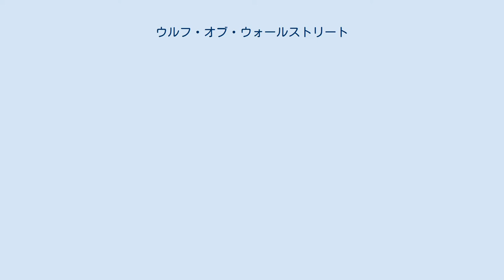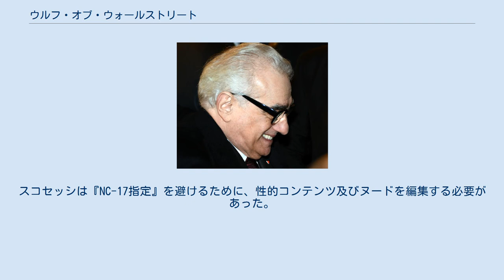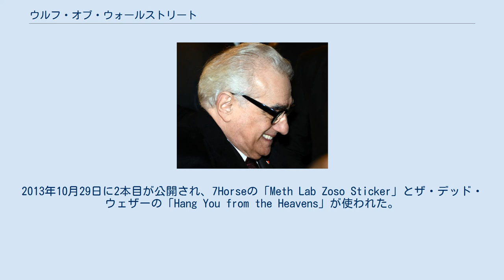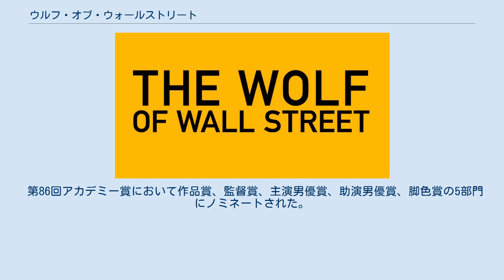ウルフ・オブ・ウォールストリート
『ウルフ・オブ・ウォールストリート』（The Wolf of Wall Street）は、2013年のアメリカ合衆国の伝記・コメディ映画。
ジョーダン・ベルフォートの回想録『ウォール街狂乱日記 - 「狼」と呼ばれた私のヤバすぎる人生』（The Wolf of Wall Street）を原作としたマーティン・スコセッシ監督作品である。
脚本はテレンス・ウィンターが執筆し、レオナルド・ディカプリオがベルフォートを演じるほか、ジョナ・ヒル、ジャン・デュジャルダン、ロブ・ライナー、カイル・チャンドラー、マシュー・マコノヒーらが共演する。
スコセッシとディカプリオのコラボレーションは今作で5度目である。
日本公開版ポスターのキャッチコピーは「貯金ゼロから年収49億円　ヤバすぎる人生へ、ようこそ。」。
 22歳で結婚したジョーダン・ベルフォートは、金持ちになる野望を抱きウォール街の投資銀行・LFロスチャイルドに入社。
そこで風変わりな上司・ハンナとランチを共にし、この世界ではコカインとリラックスが成功する秘訣と教えを受ける。
半年かけて株式仲介人の資格を取り、意気揚々と出社した日に「ブラックマンデー」に襲われ、会社は倒産。
失業したジョーダンは新聞の求人欄で家電量販店の倉庫係に目をつけるが、妻が「株式仲買人」の求人を見つける。
コンピュータもない粗末な事務所を訪ねると、扱うのは1株6セントなどの店頭株だけだが、手数料は50％だと説明され意欲を出す。
巧みなセールストークであっさり2000ドルを稼ぎ皆から英雄扱いされる。
こうしてジョーダンはクズ株を売り続けボロ儲けした。
 稼ぎで購入したジャガーを駐車場に停めていると、家具屋のドニーが声をかけてきた。
月収を聞かれ7万ドルだと教えると、ドニーは下で働くという。
その後お礼としてクラックを勧められ一緒にハイになった。
ガレージを事務所に借り会社を始め、マリファナの売人を営業マンとして雇用した。
ジョーダンは社員にペンのセールスを例に手本を見せた。
「このペンを売るには、相手にナプキンに名前を書けと言え」とセールスの基本である需要と供給を教える。
 妻から貧困層を相手にしていることを咎められたことをきっかけに、全米上位1%の金持ちを相手に変え、社名もストラットン・オークモント社に変えた。
一流銘柄で取り入りクズ株を買わせ利益を出す戦略は功を制し、会社は急成長した。
フォーブス誌の取材に応じ「ウルフ」と悪名がつくも、その名は若者にも知られることとなり、入社希望者が大挙して押し寄せるようになった。
そのまま勢いがつき、スティーブ・マデンというドニーの同級生の靴会社を新規公開株として非合法に儲けることに成功する。
自宅のパーティに出席したナオミに一目惚れし不倫関係になり、妻と離婚。
再婚後はナオミという大型クルーザーを購入するなど私生活も順調に進んでいた。
 しかし、ある連邦捜査官が株価の不審な動きに疑問を持ち、内偵を進めているとの情報が知り合いで元刑事の私立探偵から入る。
自ら連絡を取るのは危険だと警告を受けるも、ジョーダンは自分のクルーザーへ招待する。
巧みな話術で取り込もうとするが、買収するのかと脅かされクルーザーから追い出す。
 当局の動きに焦りスイスの銀行に資産を隠そうとするが、口座はヨーロッパ人でないと開設できないと言われ、ロンドンのナオミのおばに頼み込む。
ドニーも自分の資産を運ぼうとするも、仲間ブラッドと警官の前で派手な喧嘩をしてしまい計画は頓挫。
ブラッドは逮捕。
ヤケになったドニーは古い鎮静剤（通称レモン714）をジョーダンにプレゼントし二人で飲むが全く効果がなく大量に服用する。
そんな中、突然元刑事の私立探偵から電話があり、自宅と会社が盗聴されているという情報が入る。
盗聴されないよう公衆電話のあるカントリークラブへ向かい、詳細をやりとりしているうちに遅れてきた薬の効能で卒倒する。
なんとか這いずりランボルギーニで帰宅するも、翌朝目覚めた時には奇跡的に無傷ではあったが、車は大破していた。
 当局に目をつけられたジョーダンに対し、顧問弁護士は司法取引と辞職を勧めるも、辞任の...